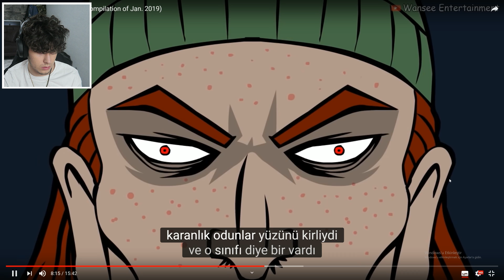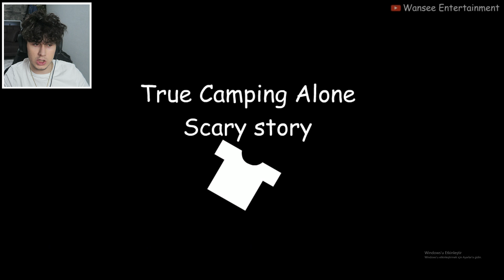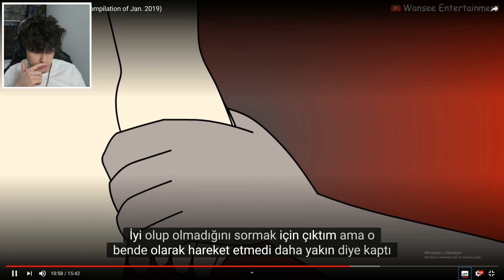YATMADAN ÖNCE SAKIN İZLEMEYİN! (Korkunç Animasyonlar)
►Ben Oyun Konsolu , bugün yatmadan önce sakın izlemeyin diye uyardığım korkunç animasyonlar ı izleyip tepki verdik . Eğlenceli güzel komik ve türkçe bir video oldu. ❤ İyi Seyirler ❤

Merhaba Ben Serdar Mercan.
Youtube kanalımda birbirinden komik eğlenceli videolar, oyun videoları, vlog, challenge videoları üretiyorum.

İyi Günler